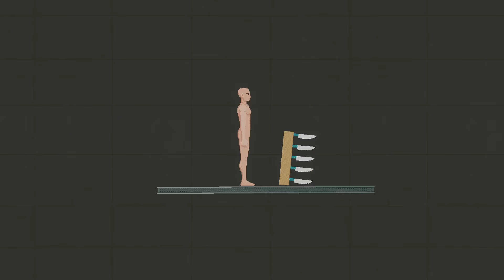I Throw Weapons at People in Regular Human Workshop (69)